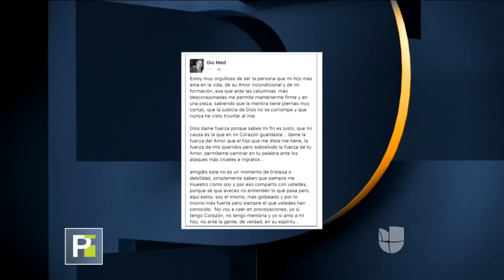Giovanni Medina reaparece en las redes sociales para defender su inocencia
Las autoridades mexicanas buscan a la expareja de Ninel Conde, quien fue acusado de fraude y se encuentra prófugo de la justicia desde entonces.